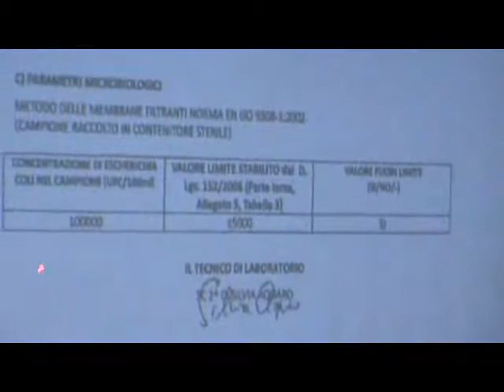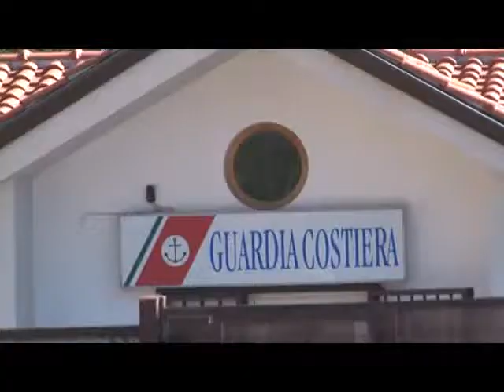SERV LEGAMBIENTE MARENOSTRUM INQUINAMENTO 19GIU